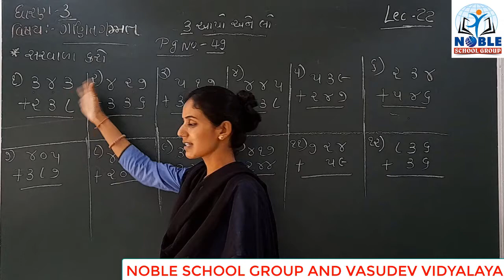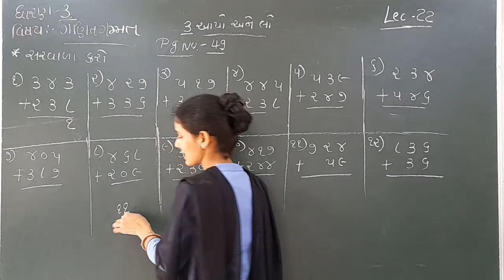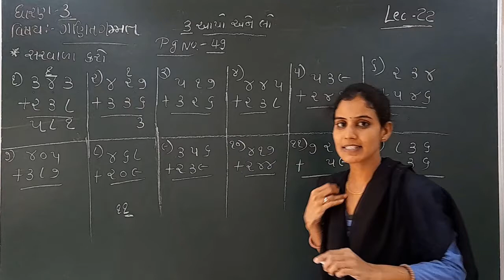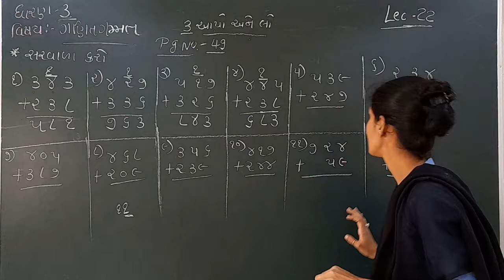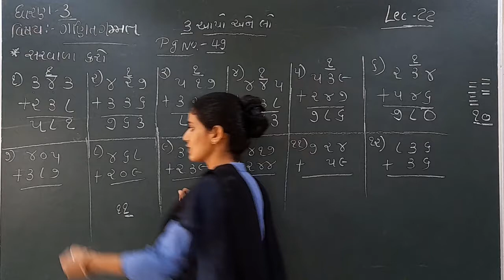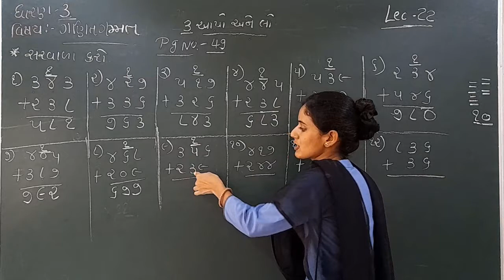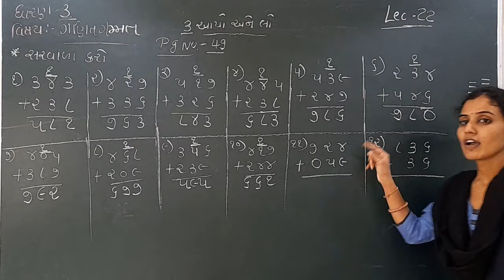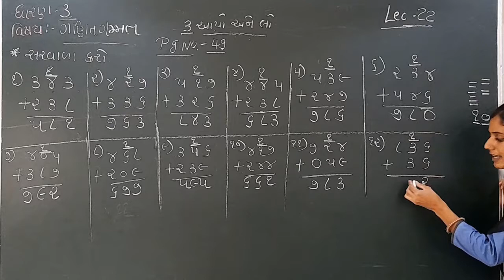Standard 3 Mathematics lecture 22 By Ashaba Jadeja